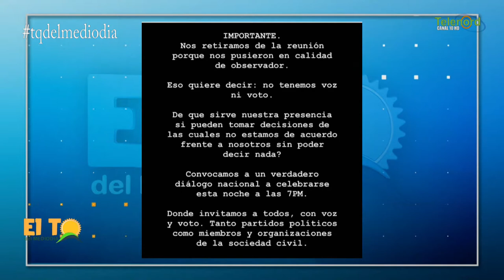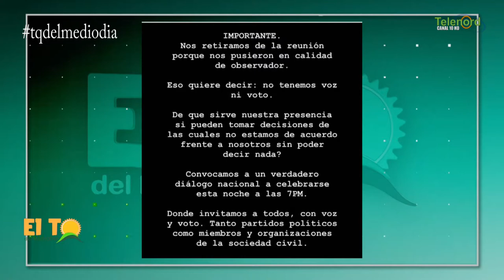En Rep. Dominicana no hay verdaderos líderes políticos dice Roberto Neris